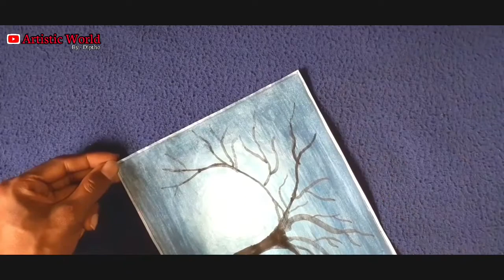A beautiful painting with water colours step by step|| Art From Heart.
Hello everyone!😊

In this video I show you draw a scenery of the moon and a tree using water colours step by step...

My previous video:
How to draw a hut with pencil step by step.